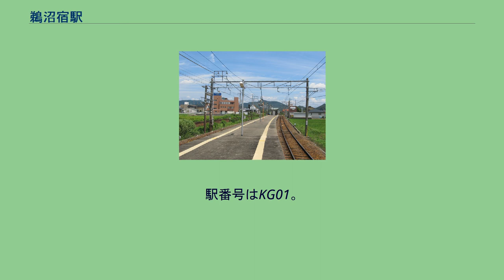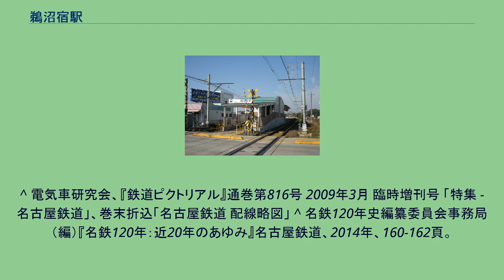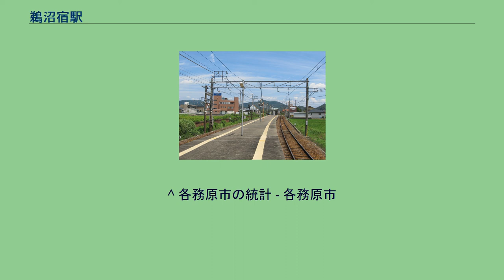鵜沼宿駅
鵜沼宿駅（うぬまじゅくえき）は、岐阜県各務原市鵜沼西町四丁目にある、名古屋鉄道各務原線の駅である。
中山道の鵜沼宿に由来するが、当駅からは徒歩15分程度かかる。
6両編成対応の1面2線の島式ホームを持つ地上駅。
無人駅で、ホームの下り方端から出入りする。
当駅は公道の踏切内に駅の出入口がある珍しい駅で、踏切鳴動中は駅への出入りができない。
またJR東海高山本線が当駅のすぐ北を通っているが、踏切は両社共用のため高山本線列車が通過中にも駅への出入りができないので注意が必要である。
駅の北側の国道21号沿いにロードサイドショップが立ち並ぶ。
名鉄の線路のすぐ北側をJR高山本線が通っており、駅舎への入口にある踏切は共同使用となっている。
^ a b “鵜沼宿(KG01)(うぬまじゅく) 路線一覧”. 名古屋鉄道. 2021年10月3日閲覧。
^ 各務原市の統計 - 各務原市